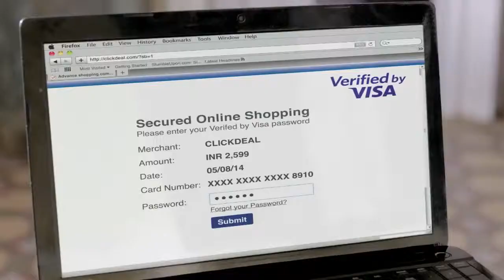Visa Debit - Surprise Gift